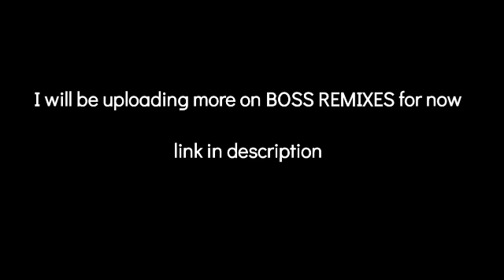Announcement - Saved Video